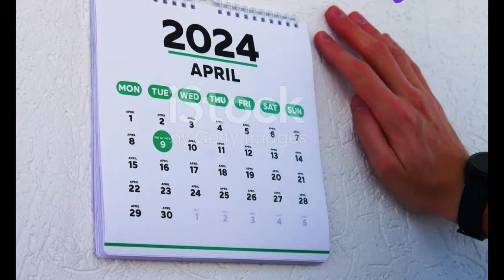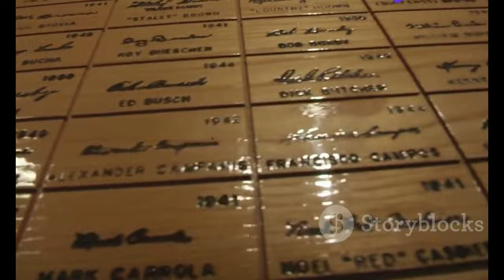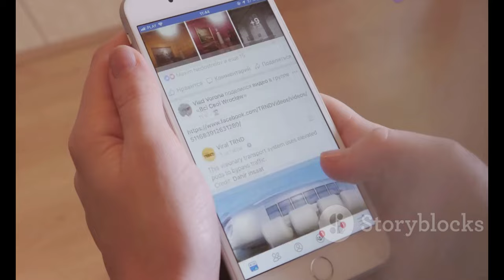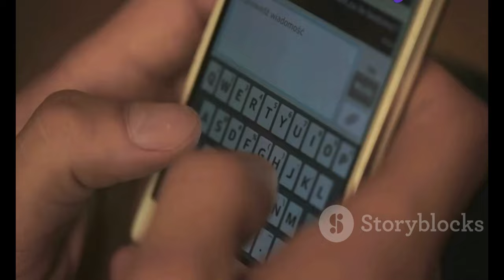"Dirkendag 2024: A Celebration for All Dirks! "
OUTLINE:
00:00:00 Dirkendag 2024 is Coming!
00:00:38 What is Dirkendag?
00:01:35 More Than Just a Name
00:02:25 The First Dirkendag
00:03:17 A Celebration of All Things Dirk!
00:04:28 From Amsterdam to Zanzibar
00:05:30 Join the Fun!
00:06:34 Get Ready for the Biggest Celebration Yet!
00:07:31 Connecting Dirks Across the Globe
00:08:27 Celebrating Individuality and Community
00:09:28 A Legacy of Laughter and Camaraderie

**YouTube Video Title (Dutch):** "Dirkendag 2024: Een Feest voor Alle Dirken! 🎉"

**Description (English):**
Join us for the 41st Dirkendag celebration in Den Oever! 🎊 All Dirks, Dirk-jan's, and Dirkjes are invited to this unique gathering where introductions are unnecessary! Enjoy a fun afternoon filled with drinks 🍻, snacks 🍟, and a special group photo 📸. This quirky tradition started in 1984 with just five Dirks and has grown immensely since then! Don’t forget to bring your ID, as only "real" Dirks are allowed in. Get ready for a blast! 🎈

**Description (Dutch):**
Kom naar de 41e editie van Dirkendag in Den Oever! 🎊 Alle Dirken, Dirk-Jans en Dirkjes zijn uitgenodigd voor deze unieke bijeenkomst waar jezelf voorstellen niet nodig is! Geniet van een gezellige middag met drankjes 🍻, hapjes 🍟 en een speciale groepsfoto 📸. Deze bijzondere traditie begon in 1984 met slechts vijf Dirken en is sindsdien enorm gegroeid! Vergeet niet je identiteitsbewijs mee te nemen, want alleen "echte" Dirken zijn welkom. Maak je klaar voor een geweldig feest! 🎈

Feel free to modify any part of the content to better fit your vision for the video!